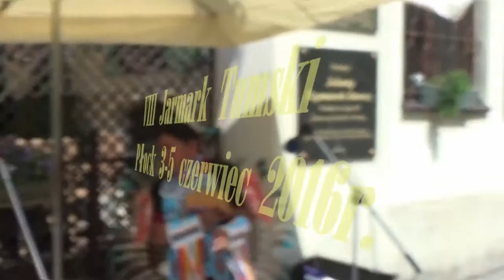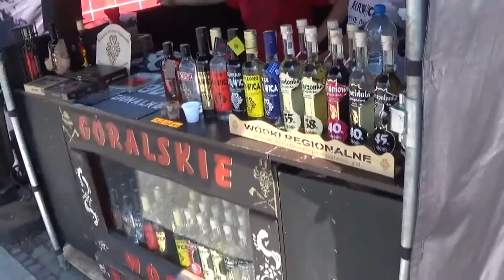Płock - Jarmark Tumski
W dniach 3-5 czerwca 2016r, już 8 raz w Płocku mogliśmy spacerować przy straganach Jarmarku Tumskiego.